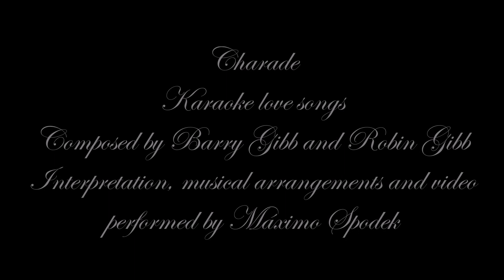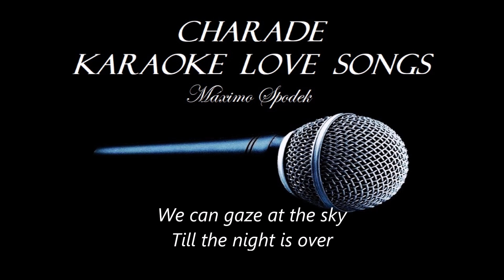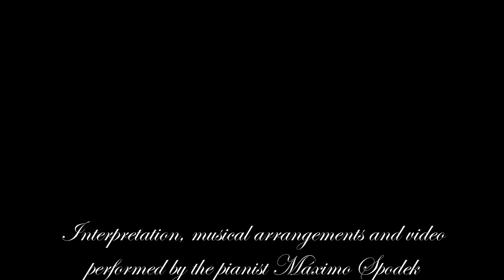Charade, Karaoke love songs, Romantic Ballads, Greatest Hits, The Bee Gees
Interpretation, musical arrangements and video performed by the pianist Máximo Spodek
Composed by Barry Gibb and Robin Gibb